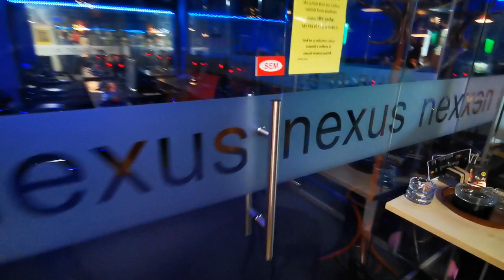Pozsony, Nexus PC games Club and Bar